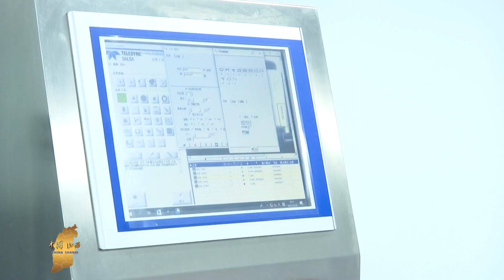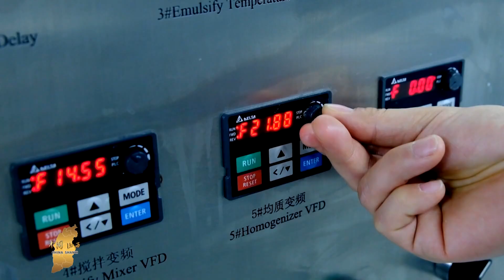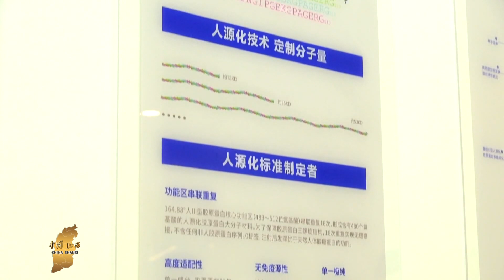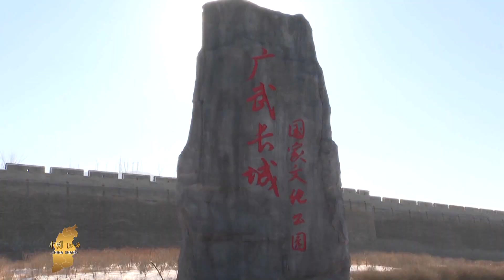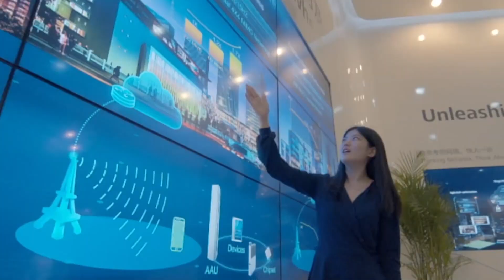【Exploring ShanXi】Innovative leading enterprise drivesindustry chain development 一个“细胞工厂”的全链创新动力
🎬 👉"Exploring Shanxi" is a full English news and information program launched by Shanxi Radio and Television Station. Presented entirely in English, the program aims to timely deliver the latest developments in Shanxi to audiences both domestically and internationally. It tells compelling stories of the hard work and dreams of the people of Shanxi, showcasing the rich and ancient history, culture, and breathtaking landscapes of the Three Jin regions.
      《Exploring Shanxi》是山西广播电视台推出的全英文新闻资讯节目。以全英文播报的方式面向海内外观众及时推送山西最新发展动态，讲述山西人民奋斗追梦的精彩故事，展示三晋大地厚重悠久的历史文化和壮美风光。

👉👉 【更多“中国节日”系列 More "Chinese Festival" series🎈🎈】
▶️ 2023各地春晚一站观看：河南山东云南福州十邑江苏等

💖经典纪录片 Classic Documentary💖🎈🎈